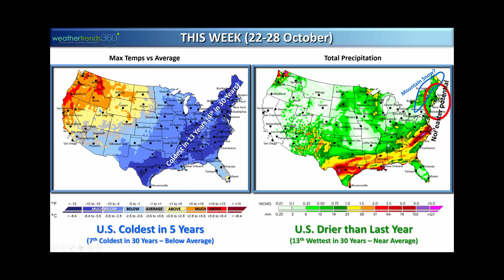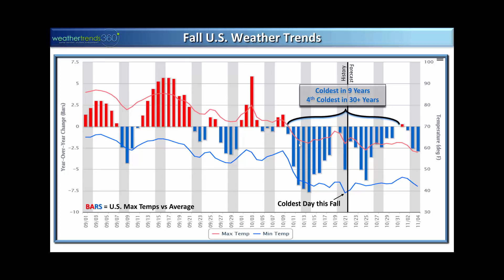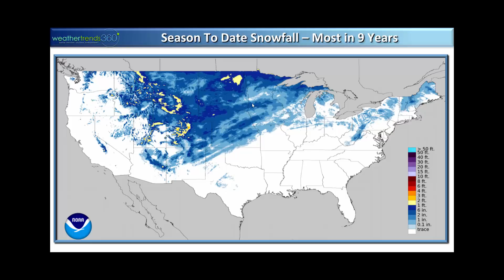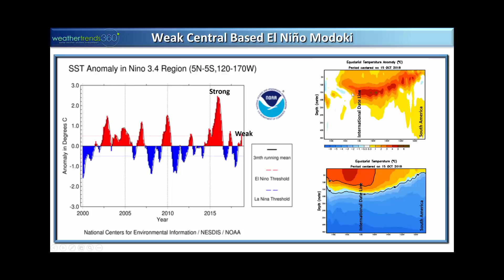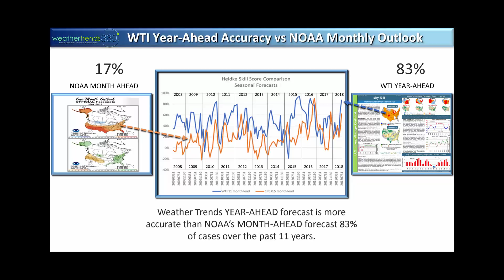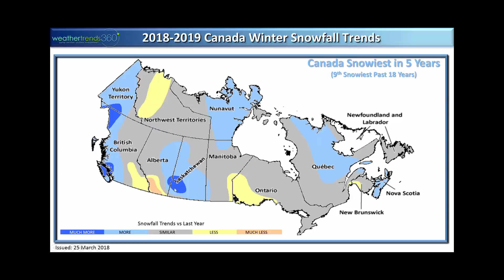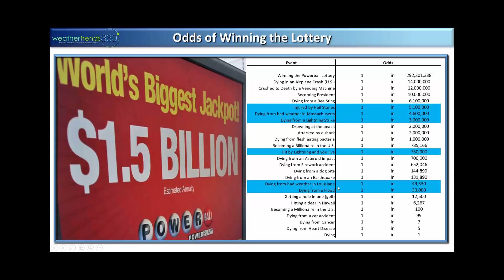Captain's Log 22 Oct 2018 El Nino, Winter Outlook, Cat 4 and More!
In today's video we explain why we think NOAA's warm winter outlook is highly unlikely and why we think it's the coldest/snowiest in 5 years for the U.S. and Canada.   We discuss the Central based El Nino, Cat 4 Willa's remnants to impact Texas, Nor'easter potential this weekend and more really cold weather invading the West next week.  We end with your odds of winning the lottery vs everything else.  Enjoy